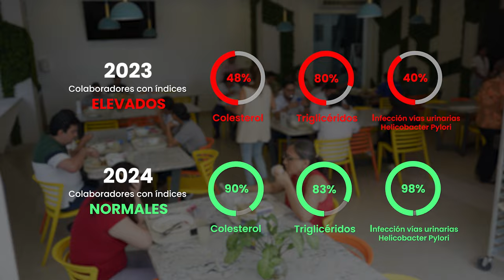Celebrando Nuestro Resultados de Salud 2024